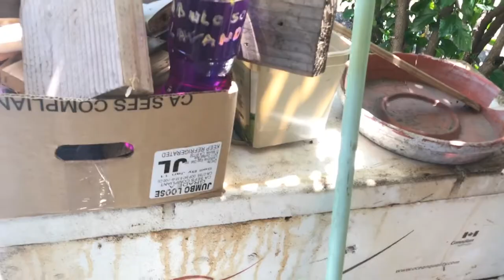Chihuahua and Her Sombrero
This is Lilly.